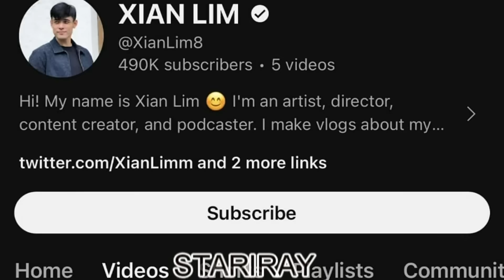Vice Ganda IPINAGTANGGOL si Kim Chiu kay Xian Lim MATAPOS Nito BURAHIN Ang Vlogs Nila ni Kim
Vice ganda hindi nakapagpigil na sermunan si xian lim matapos ang ginawa nito kay kim chiu its showtime december 12 2023...